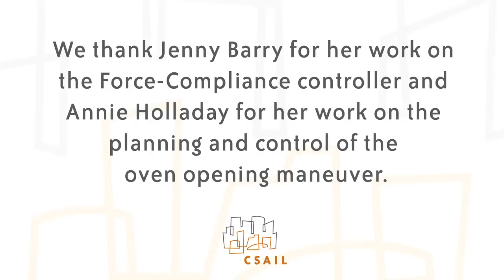Cookie-baking robot!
This work has been supported in part by Willow Garage and an NDSEG fellowship. We are grateful for this support.  CSAIL students programmed the PR2 robot (built by Willow Garage) to perform the wide variety of tasks required to bake cookies (Chocolate Afghans, to be exact).